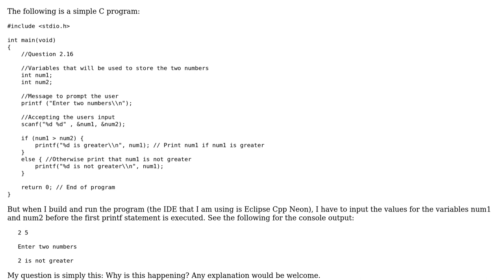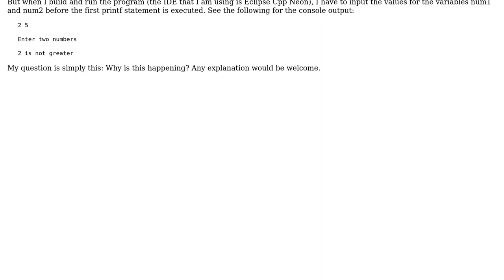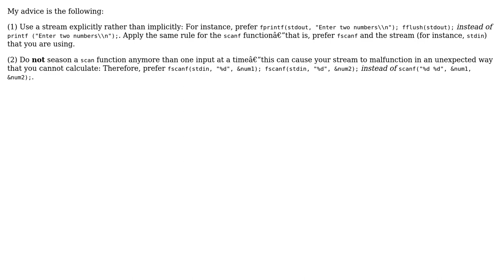Why is the scanf statement executing before the first printf statement? (3 Solutions!!)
Why is the scanf statement executing before the first printf statement?

With thanks & praise to God, and with thanks to the many people who have made this project possible! | Content (except music & images) licensed under CC BY-SA | Music | Images & others | With thanks to user Nicholas Domenichini user D Brown user C. R. Ward user biplav karna and the Stack Exchange Network Trademarks are property of their respective owners. You are responsible for your own actions.